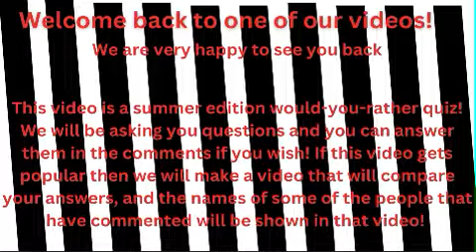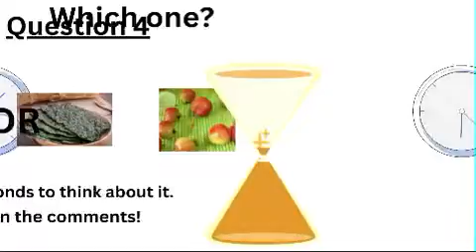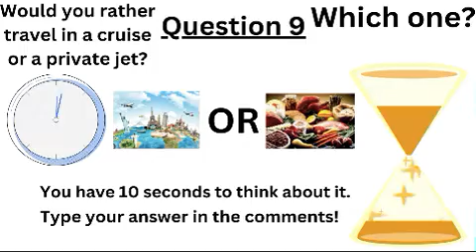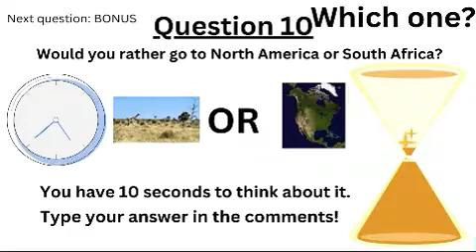Nature quiz 1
Who doesn't like a quick quiz every now and then? Take this quiz and share your answers in the comments!